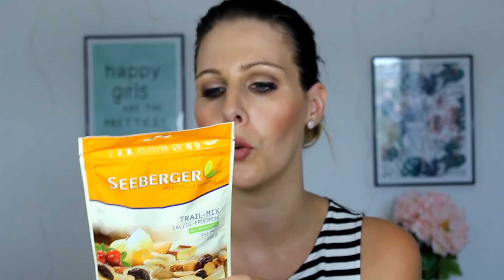FOOD-TAUSCHPAKET mit Diiiedaniii I Snacks für den Sommer I MEEEGGGAA YUUUMMMIIIIII DM- Food IVany L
wir hoffen euch gefällt unser Food-Tauschpaket :-)
Schreibt uns gerne in den Kommentaren unten :-*

Hier kommt ihr zu dem Tauschpaket, welches ich der lieben Dani zugeschickt habe:

Kameraausstattung

Hintergrund

Ich freu mich von euch zu hören :)

Liebe Grüße
Eure Vany L

Eure Vany L